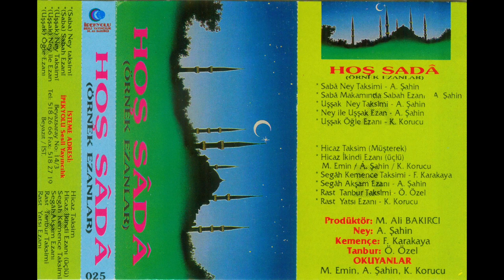Ahmet Şahin - Hoş Sada (Örnek Ezanlar)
Turkish cassette which gives samples of Adhan (call to prayer) in different Maqams, preceded by
instrumental improvisations in the same Maqams.
 The Call to prayer (Ezan, arabic: Adhan), which invites the Muslims into the Mosque for prayer (Salah), is since centuries a very important part of Turkish Islamic culture.
The call to prayer, which is done five times every day, was performed each time in a different Maqam.
In selecting the Maqam for the call attention is paid to the fact that certain times of the day have an effect on the human soul.
So the human being tastes at different times of the day different melodies of the call of prayer which gives nourishment to the soul.

Video is uploaded only for the purpose of preserving music. Thanks & enjoy the listen.